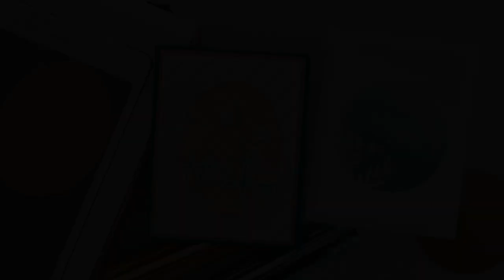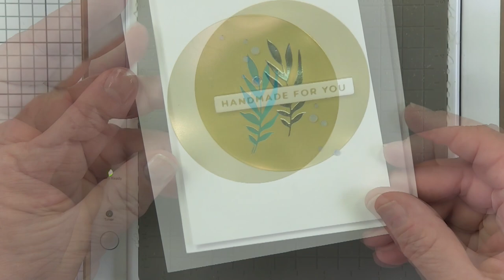5 Glimmer Techniques You Won't Believe! Glimmer Solid Shape by Spellbinders Paper Arts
Follow along with Kim as she gives five wonderful techniques on how to use these new hot foil plates. Or take inspiration from this video.

#1 Create negative space image with leftover foil
#2 Create a background with leftover foil
#3 Double Foiling
#4 Die-cut foiled paper
#5 Foil die-cut shapes

 ▬▬▬▬▬   ●   FIND   US   ●   ▬▬▬▬▬